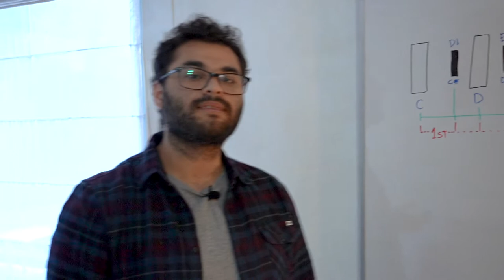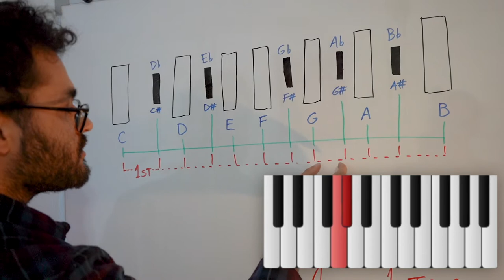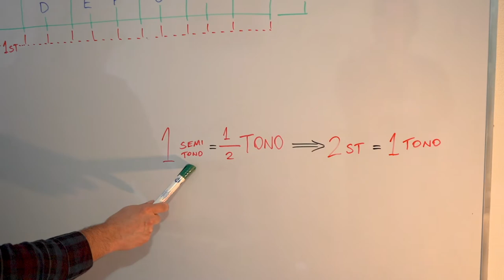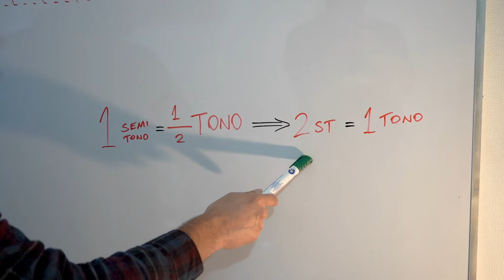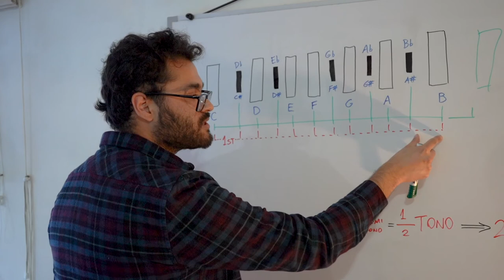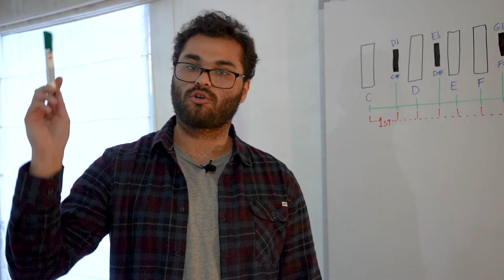🎵 TONOS y SEMITONOS en el piano 🎹 | Los centímetros de la música 📏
ÍNDICE
0:00 Introducción
0:52 ¿Qué son?
3:28 Ejemplos de Semitonos
5:33 Convertir Semitonos a Tonos